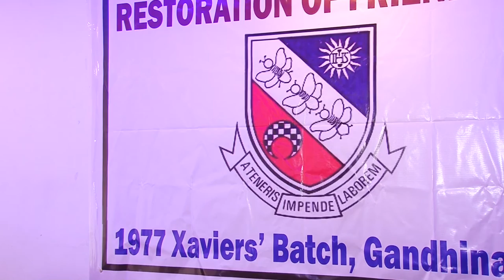St. Xaviers Mount Carmel 1977,part 12 mumtaz Gandhinagar, gujarat, india